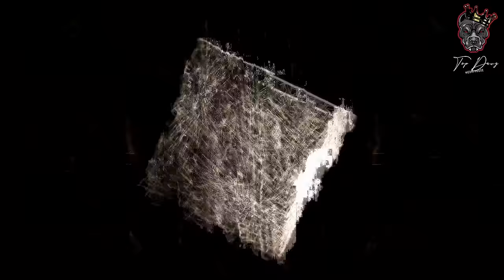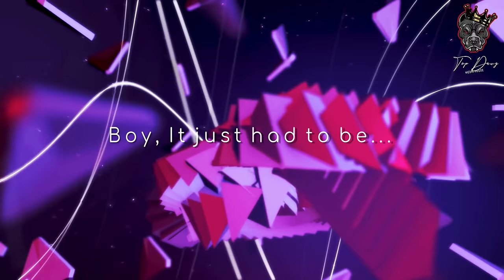Mdu aka Trp - Top Dawg Session's | Exclusive's Only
Top Dawg Compilation Vol2 out now

🚫 COPYRIGHT 🚫
For promotional use of the songs.